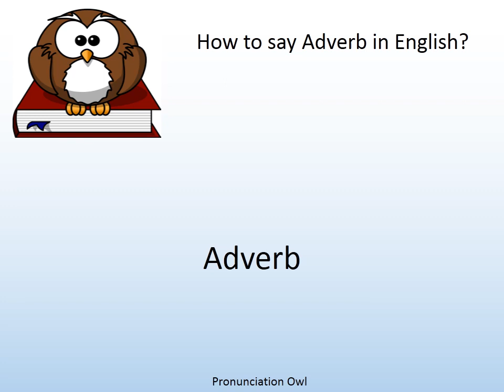How to say Adverb in English? - Pronunciation Owl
How to say Adverb in English? Learn the pronunciation of Adverb!